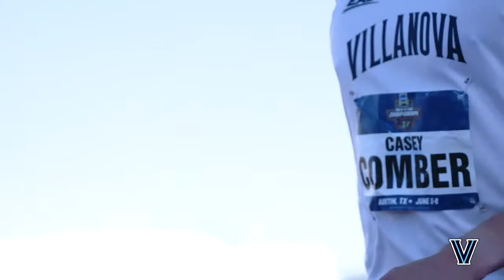Track & Field: June 7, 2019 - Casey Comber Interview